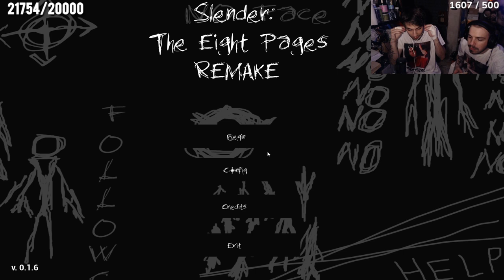KAPPPPOOOO WASD 🤬 - BEST OF BLUR